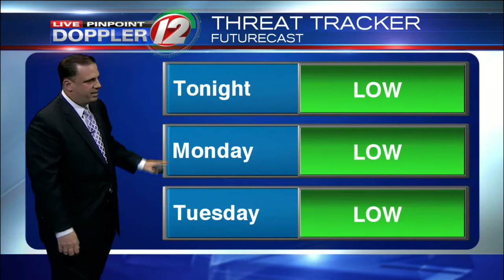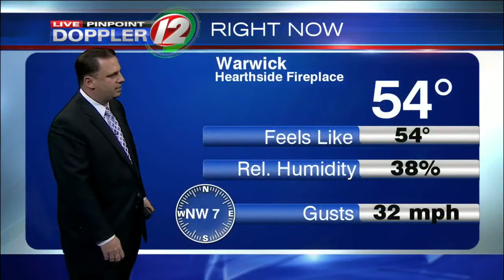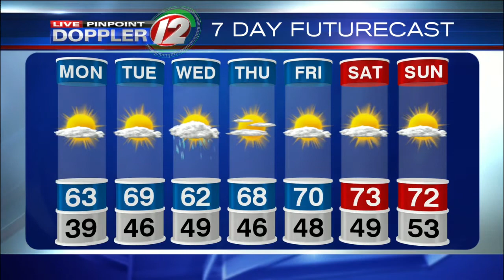Live Pinpoint Doppler 12 7Day Futurecast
T.J. Del Santo's Live Pinpoint Doppler 12 7Day Futurecast from 5/15/2016.  Chilly Tonight...